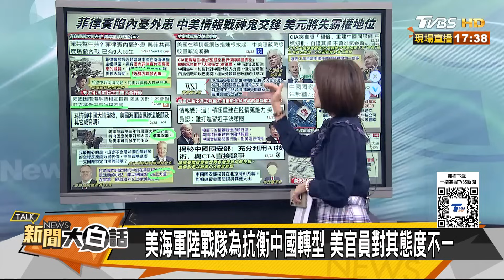【精華】菲律賓爆內戰南海突示弱了？全球二成原油人民幣交易了？【金臨天下X新聞大白話】@tvbsmoney